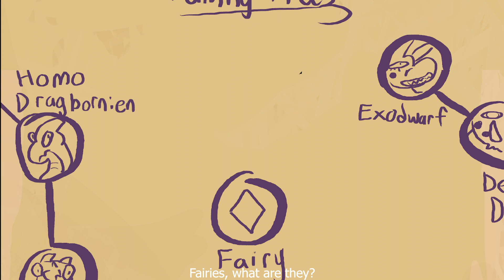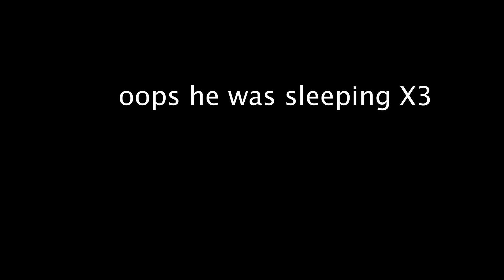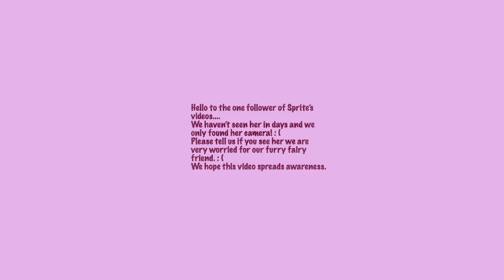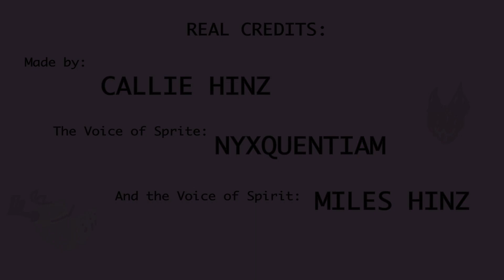What Are Fairies? Pre-College Animated Film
Hewwo to my one subscriber, its Sprite, today I am Sprite Explaining a topic that is very sensitive to me! Fairies! Also I am currently missing RIP.

Song that I used for five seconds that is copyrighted(uh oh don't tell my professor): Davesprite by Toby Fox
Song that I used at the end: I forget what its called but its by Soularflair, who makes lots of free to use music that is super cool! It actually has vibes!

Yea I did this in a week for my animation final at an animation pre-college program. Please help me everyone here is so talented and I am scared that my wacky little story doesn't belong among their beautiful short films.

This video is meant to introduce you to part of the lore, and to characters in a webcomic I want to make one day, called Fairy Planet Hero Story. You can learn a little bit more about it by messaging me or looking at my DeviantArt, TheGiantRat, lmao.